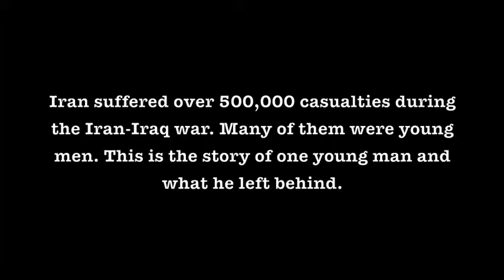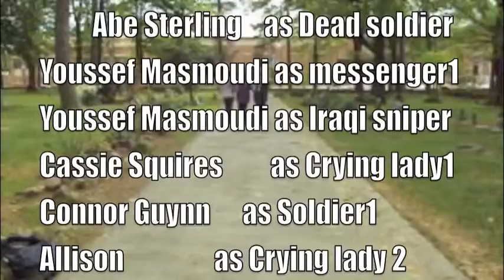The Soldier (Presented by Bush Baby Productions)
The best movie ever made besides, well, all the other ones.